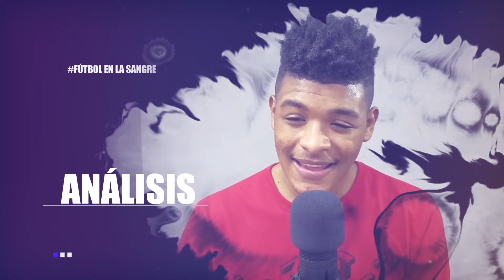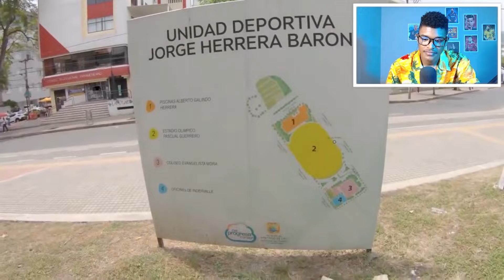PANAMEÑO🇵🇦 REACCIONA A LOS MEJORES ESTADIOS DE COLOMBIA🇨🇴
Mejores Estadios de Colombia
Estadios mas Bonitos de Colombia
Casa de la Selección Colombia
Metropolitano
Pascual Guerrero
Futbol Colombiano
colombia
mejores estadios libertadores tierlist
estadios de colombia
Estadio Metropolitano Roberto Meléndez de Barranquilla
Estadio Hernán Ramírez Villegas de Pereira
Estadio Atanasio Girardot Medellín
Estadio Pascual Guerrero Cali
Estadio Nemesio Camacho El Campín Bogotá